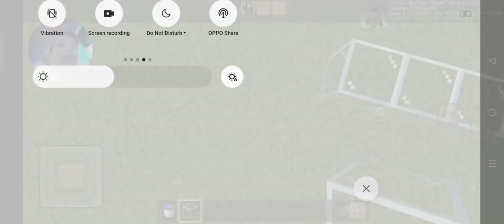Ocean Cachalote Vs Ocean Hammerhead shark MCPE Mods Minecraft